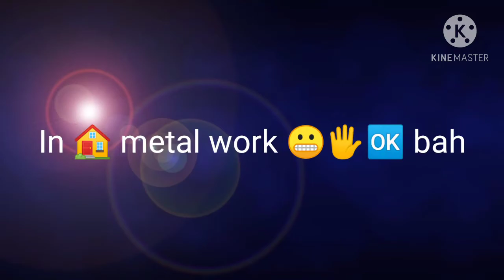Sharing view: Welder ,Plant and flowers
This only view today 😬🖐️🏡🆗bah